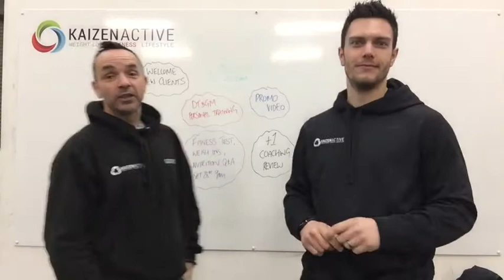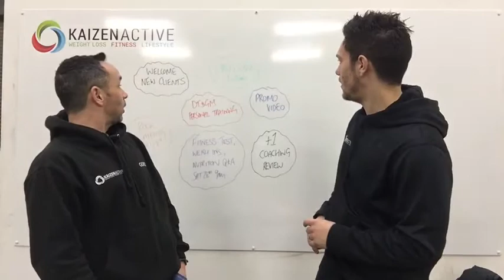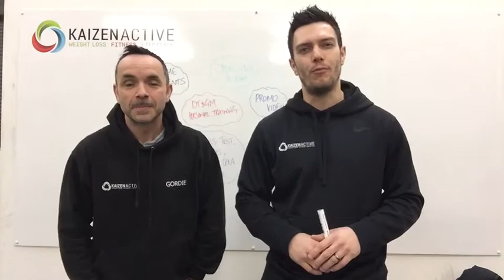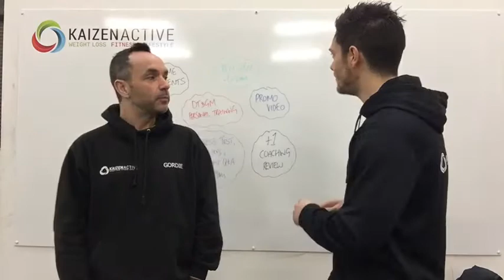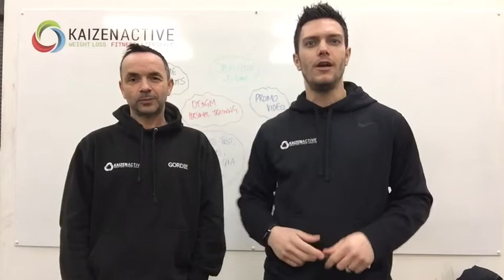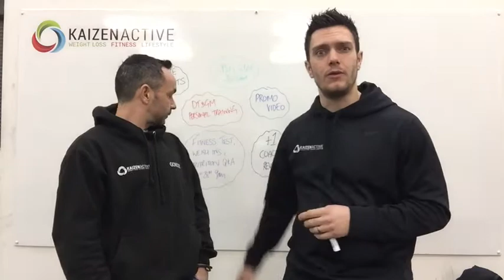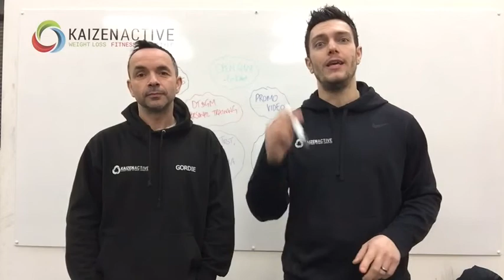Weekly Update from Kaizen Active HQ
a quick update from all the goings on this week at Kaizen HQ.